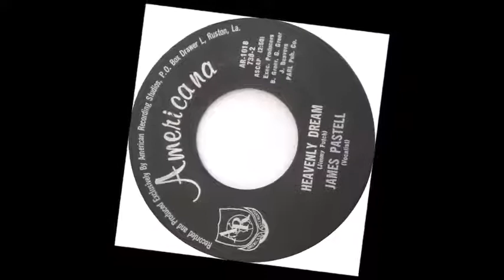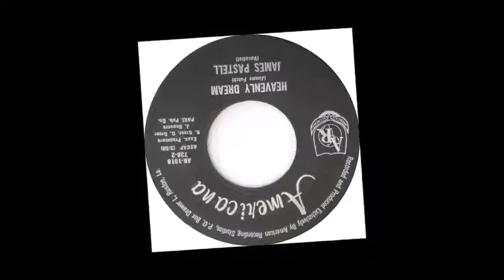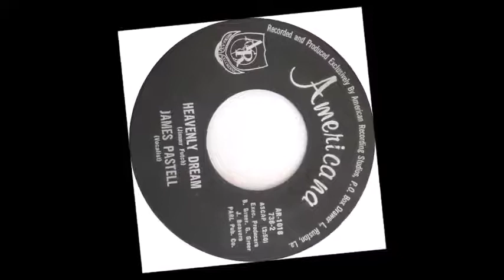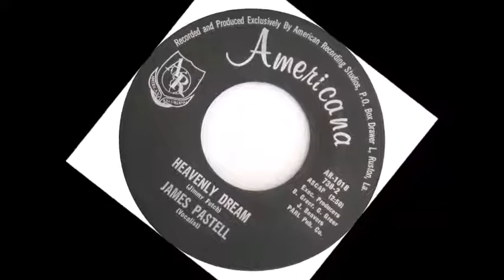TEEN James Pastell Heavenly Dream vShSpVIMQoQ